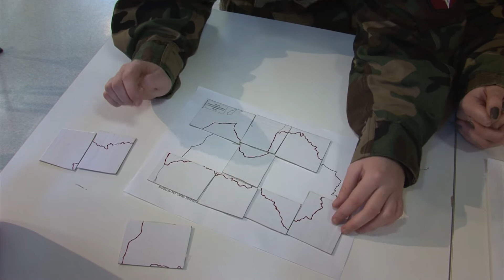Patriotisko lentīšu locīšana Latgales Kultūrvēstures muzejā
Latgales Kultūrvēstures muzejs ik gadu rīko pasākumu Rēzeknes skolēniem, pirmsskolas izglītības iestāžu audzēkņiem, kā arī pieaugušajiem, lai visi kopīgi locītu sarkanbaltsarkanās lentītes un svētku laikā piespraustu tās pie apģērba.